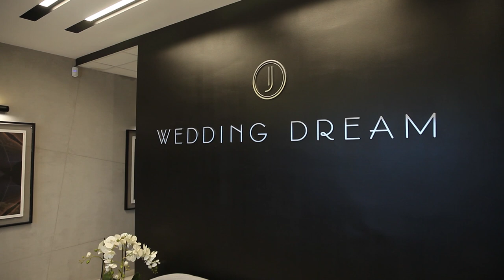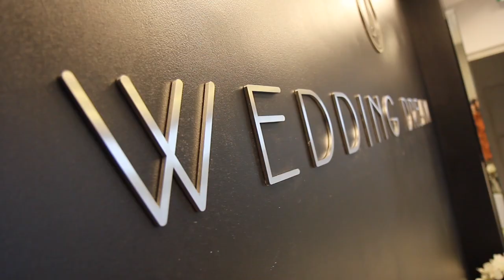Odchodzę z TVN Style? Gdzie pracuję?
Wiem, że podobnie jak ja nie możecie się doczekać nowego sezonu. Mam nadzieję, że niespodzianka, którą dla Was przygotowałam sprawi Wam, tak jak mnie przyjemność. Dziś mam dla Was materiał, w którym opowiem Wam trochę o wyzwaniach, jakie czekają nas w nadchodzących miesiącach, a przy okazji pokażę Wam, gdzie powstają treści, które możecie oglądać na moim portalu i kanale YouTube